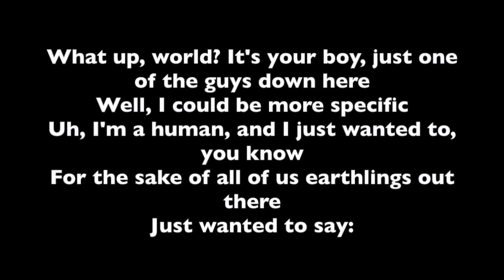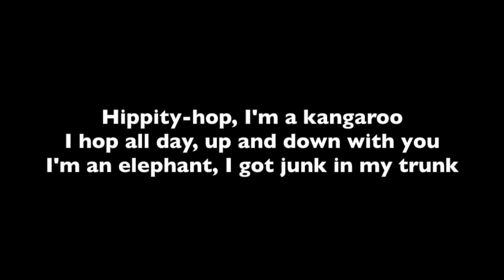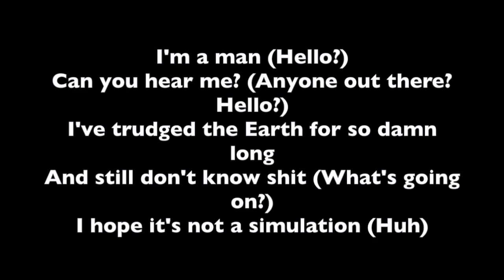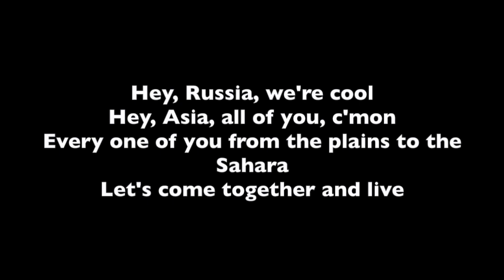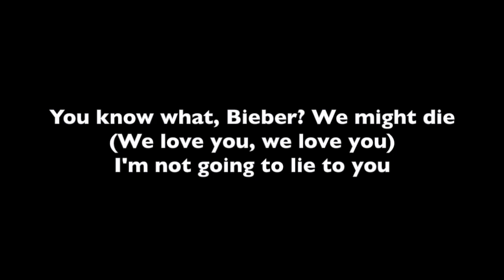EARTH - Lil Dicky (Lyrics)